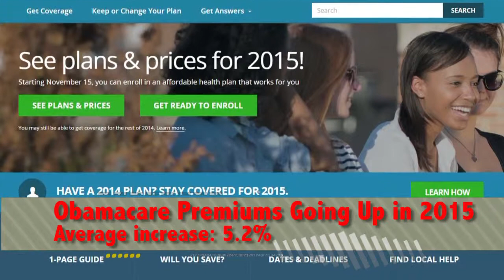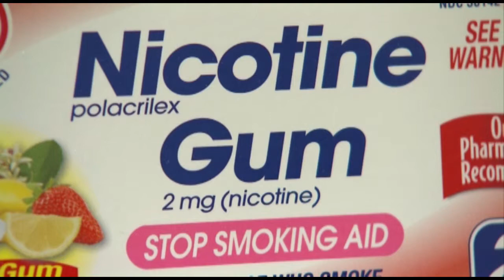Falcon Weekly Flashcast Health Headlines (11-24-14)